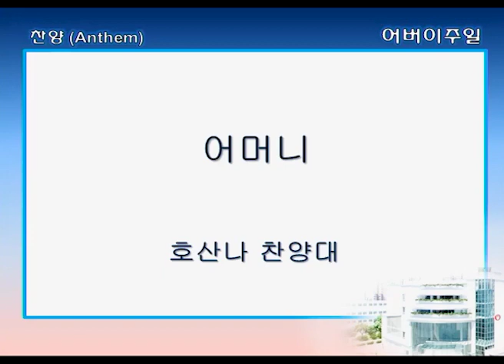싱가폴한인교회-어머니-호산나찬양대-2020.5.10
주일예배 호산나 찬양대

이 영상은 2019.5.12 촬영된 영상입니다.